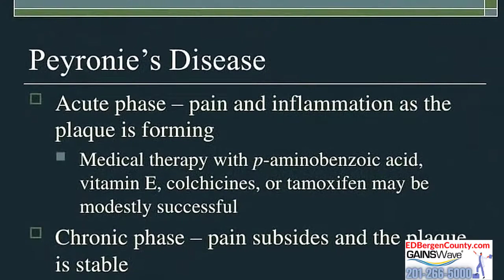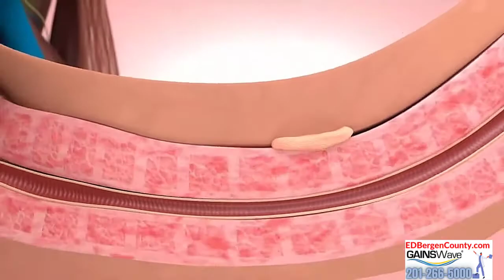GAINSWAVE NJ 201 266 5000 BERGEN COUNTY ED TREATMENT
https:\\ http:\\ The MedWell Spine, OsteoArthritis & Neuropathy Center is unique in that we offer a multitude of services in one building. We offer our patients relief from back pain, sciatica, and neuropathy pain, among other ailments. Our therapy options include Functional Medicine, Physical Therapy, Endocrinology, and BBT (Brain Based Neurological Therapy). We want to help our patients discover the causes concealed within their lingering symptoms with the aid of chemical-free, non-invasive, drug-free, and natural treatments.

Knee joint pain can be complicated. Through an Orthopedic evaluation our physicians can formulate a non surgical orthopaedic treatment plan which is commonly an alternative to knee replacement surgery.

The material discussed is opinion of the speaker. Statistics and references are obtained from google and PBS which viewers may not rely on. They have to do their own research.